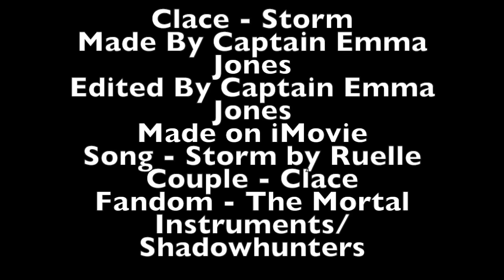Clace - Storm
I really wanted to make a video of this song with Clace since its their song, this was the result.